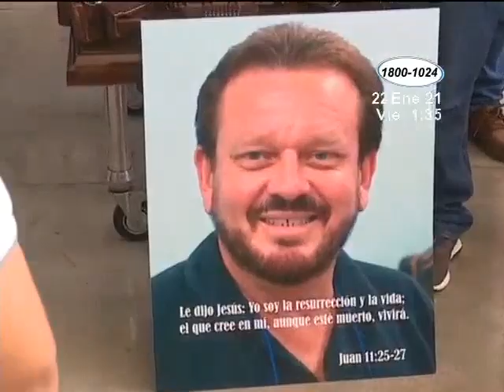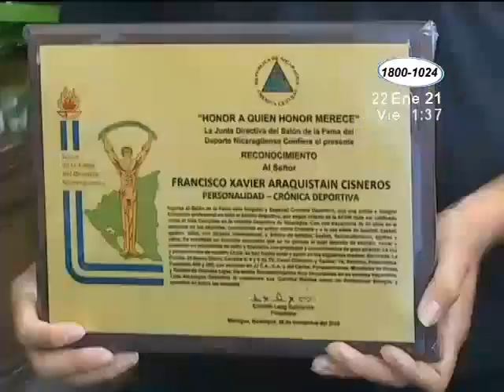Realizaron homenaje post mortem al cronista deportivo Xavier Araquistain